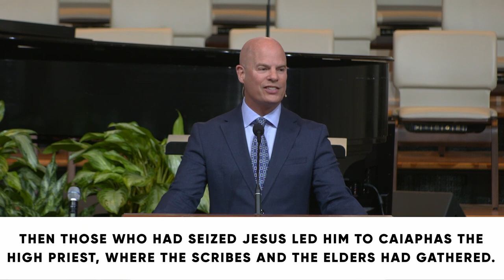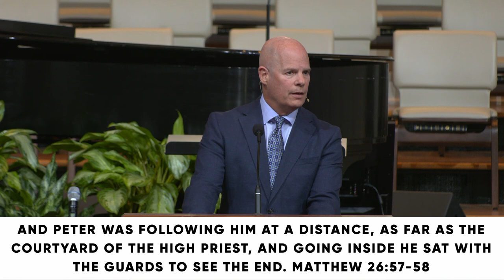The Final Verdict: You are Known // Dr. Jeff Warren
PRIMARY SCRIPTURE:
57 Then those who had seized Jesus led him to Caiaphas the high priest, where the scribes and the elders had gathered. 58 And Peter was following him at a distance, as far as the courtyard of the high priest, and going inside he sat with the guards to see the end. 59 Now the chief priests and the whole council were seeking false testimony against Jesus that they might put him to death, 60 but they found none, though many false witnesses came forward. At last two came forward 61 and said, “This man said, ‘I am able to destroy the temple of God, and to rebuild it in three days.’” 62 And the high priest stood up and said, “Have you no answer to make? What is it that these men testify against you?” 63 But Jesus remained silent. And the high priest said to him, “I adjure you by the living God, tell us if you are the Christ, the Son of God.” 64 Jesus said to him, “You have said so. But I tell you, from now on you will see the Son of Man seated at the right hand of Power and coming on the clouds of heaven.” 65 Then the high priest tore his robes and said, “He has uttered blasphemy. What further witnesses do we need? You have now heard his blasphemy. 66 What is your judgment?” They answered, “He deserves death.” 67 Then they spit in his face and struck him. And some slapped him, 68 saying, “Prophesy to us, you Christ! Who is it that struck you?”

KEY POINTS
Jesus was seen but not known, so that in him we could be fully seen and known.
Jesus was heard but not understood, so that in him we could be fully heard and understood.
Jesus was judged but not accepted, so that in him we could be fully accepted and free from judgment.
MEMORY VERSE
Ask God to write this word on your heart this week:
“For our sake he made him to be sin who knew no sin, so that in him we might become the righteousness of God.”
-2 Corinthians 5:21 ESV

1: When was a time you felt seen but not known, and how did that affect you?

2: What hope do you find in the truth that Jesus was seen but not known, so that in him you could be fully seen and known?

3: When was a time you were heard but not understood, and how did that affect you (and those around you)?

4: What does it mean to you that Jesus was heard but not understood, so that in him you could be fully heard and understood?

5: When was a time you felt judged and not accepted, and how did that make you feel?

6: How are you encouraged to know that Jesus was judged but not accepted, so that in him you could be fully accepted and free from judgment?

7: Read this week’s memory verse (2 Corinthians 5:21) and answer the question that follows.

What is the significance of the phrase “in him” in this week’s key points, questions for reflection, and memory verse?
8: What is the primary truth God revealed to you today?

PRAY
Lord, you created us to know you. Jesus, you came to live with us so we could not only see you, but we could know you. Throughout Scripture, we see your desire for the world to know you are Lord. So often, we live as though we know you, but we do not truly seek to know you. You know when we sleep and when we rise, you know our needs before we do, even before a word is on our lips, you know it altogether, you know every hair on our heads, you created our inmost being, and you saw us when we were being formed in secret. Help us to put on our new nature and be renewed, as we learn to know you as our Creator and become like you (Colossians 3:10).